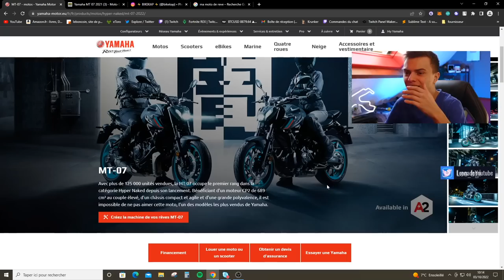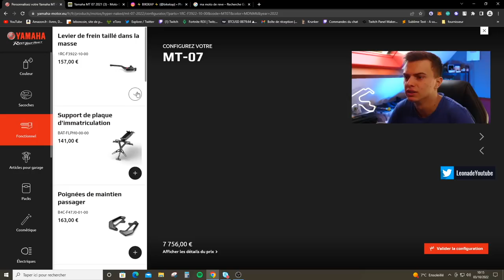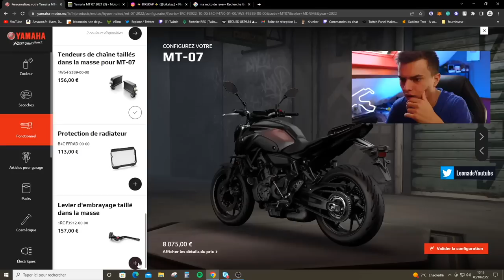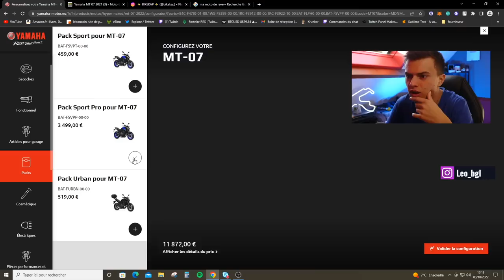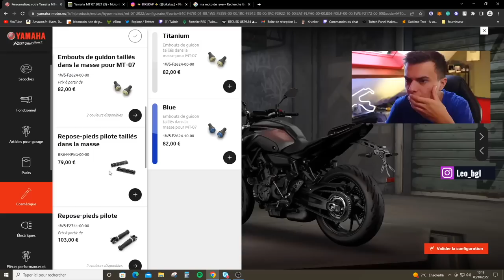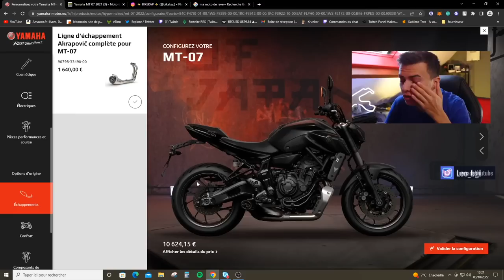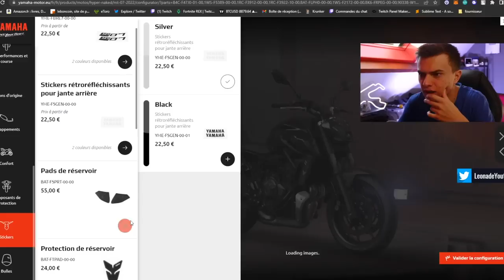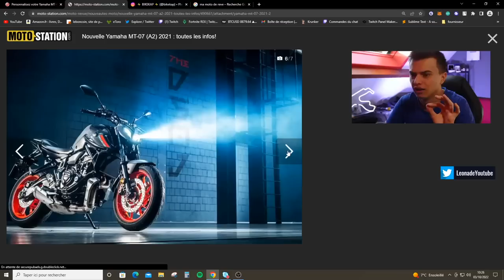JE CONFIGURE MA MT-07 NEUVE !🔥 (+1,600€ la ligne d’échappement)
Salut, ça va toi ? dans cette vidéo je vous dévoile ma nouvelle moto pour le permis A2 !

😄 Référencement
171 331 ❤️ 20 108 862